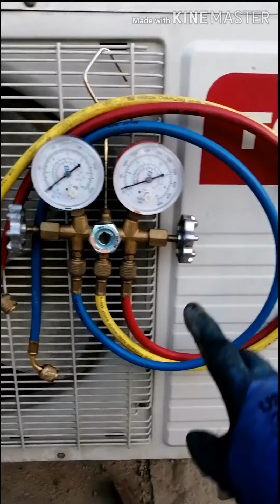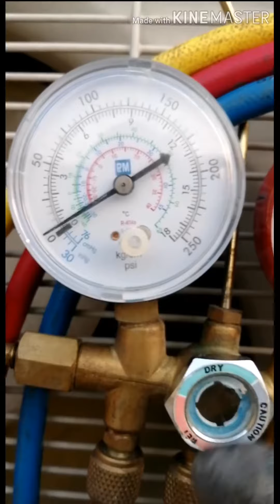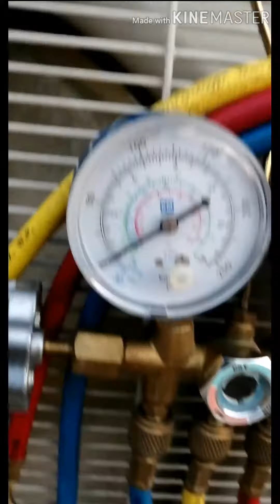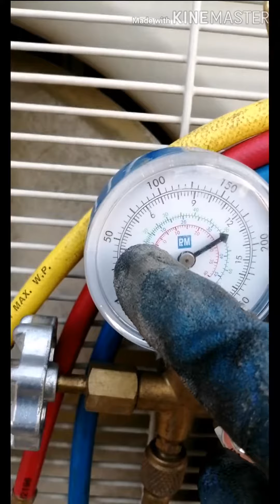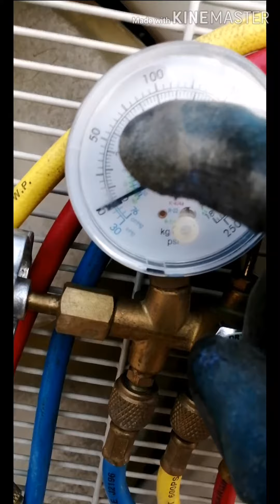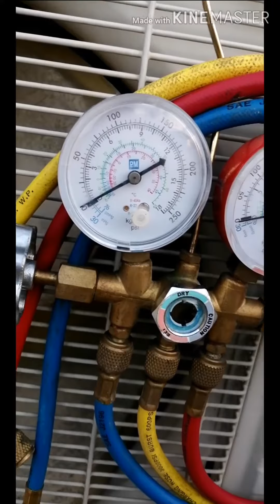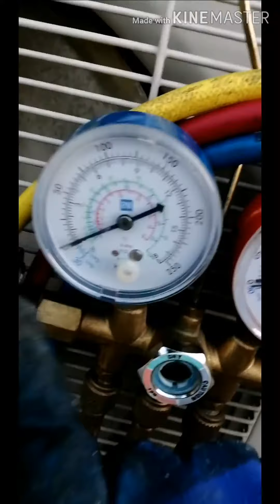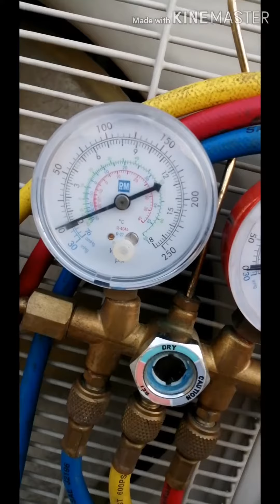كيف تعرف السبلت بي نقص غاز الفيديو مقدمة شرح الگيج و الفيديو التالي طريقة العمل أن شاء الله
أللهم صلي على محمد وال محمد
رابط القناة على الفيسبوك للمراسلة وللأستفسار

أخواني الفديو مقدمة تعليمية عن كيج الغاز للسبالت (جهاز قياس ضغط الغاز )